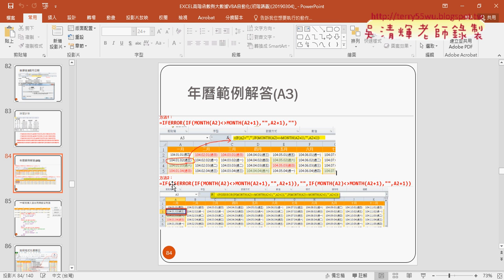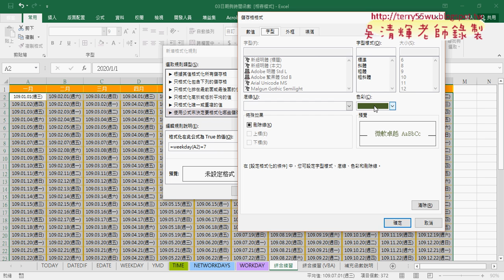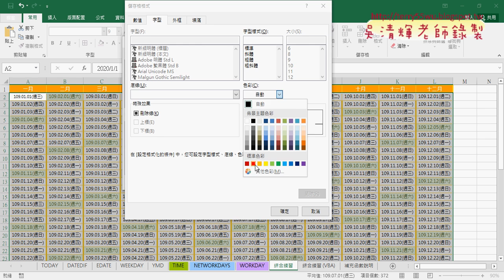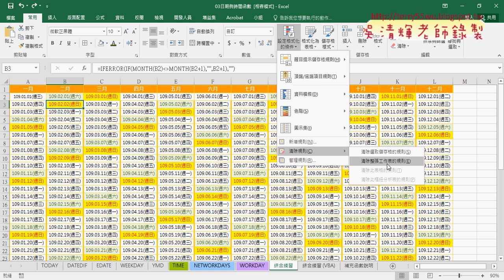09 用設定格式化條件格式化六日